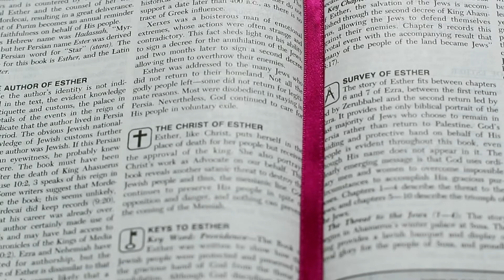145 Jump For Joy!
If Jesus is your Saviour, then however good it may be now, it’s only going to get better!